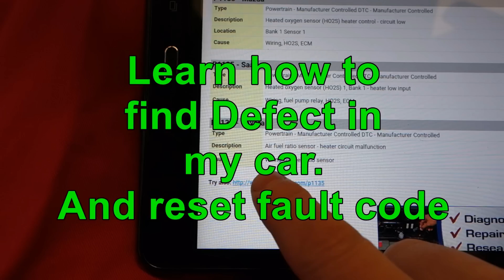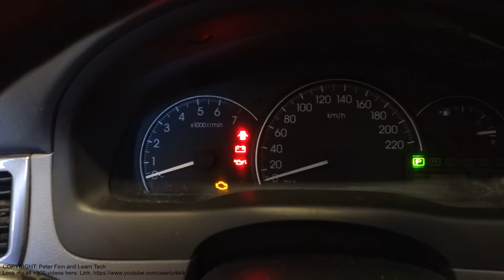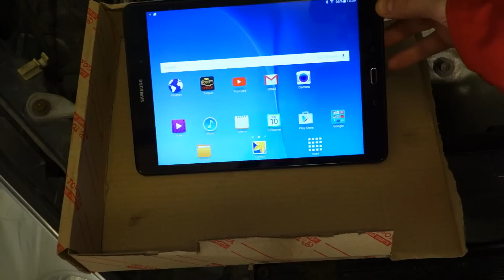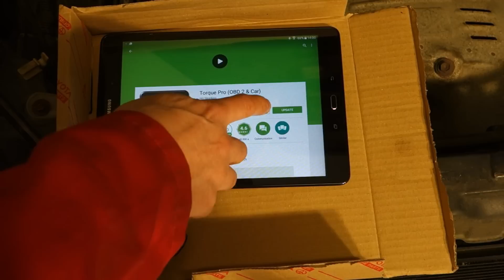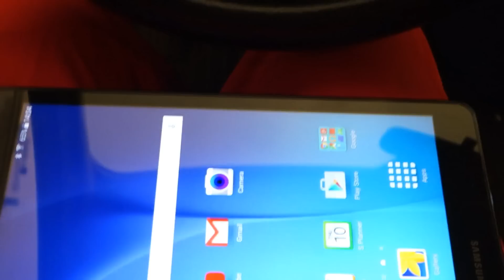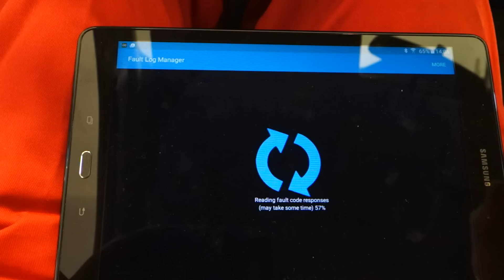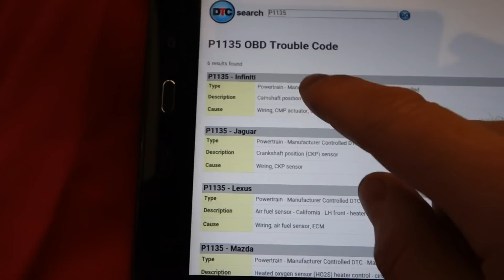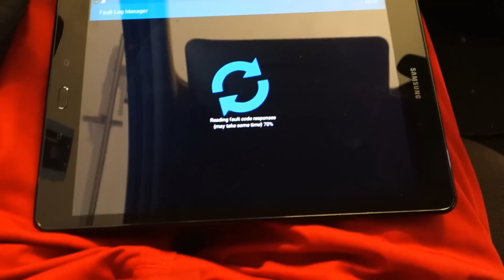How to find faults in car and also reset fault away? Do OBD scanning.